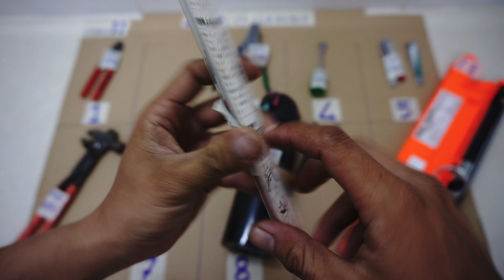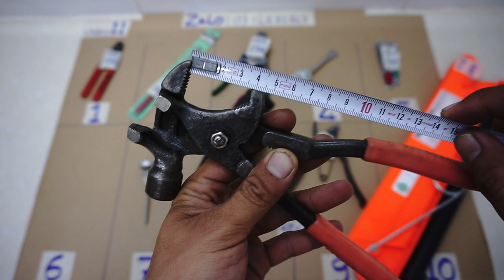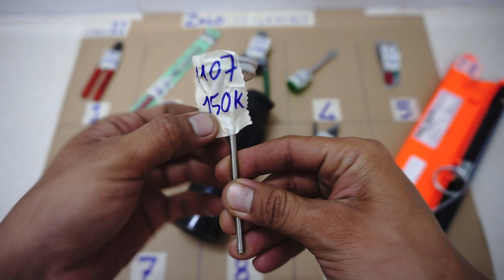video 11. Còn mã: 3,4,7,10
MỌI NGƯỜI BẤM "ĐĂNG KÝ" KÊNH ĐỂ KHÔNG BỎ LỠ CÁC MÓN HÀNG MỚI LÊN NHA.

Để đặt hàng ACE nhắn tin mã sản phẩm qua sđt này 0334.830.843 hoặc kết nối zalo của mình, rồi mình kiểm tra hàng còn ko sẽ báo lại ACE ngay.

Các món đã bán cập nhật tại đây:

1101 kềm chuốt dây điện usa. ĐÃ BÁN

1102 dũa kim cương. ĐÃ BÁN

1103 kềm chuốt dây điện japan. ĐÃ BÁN

1104 tua vít dẹt.

1105 cặp kềm cắt móng tay. ĐÃ BÁN

1106 kềm đa năng. ĐÃ BÁN

1107 đo nhiệt độ nước

1108 bình nước 1lit. ĐÃ BÁN

1109 kéo cắt cành. ĐÃ BÁN

1110 phản quang cảnh báo nguy hiểm. ĐÃ BÁN